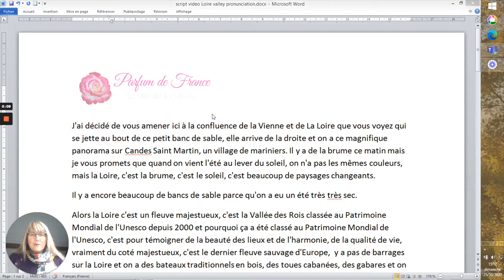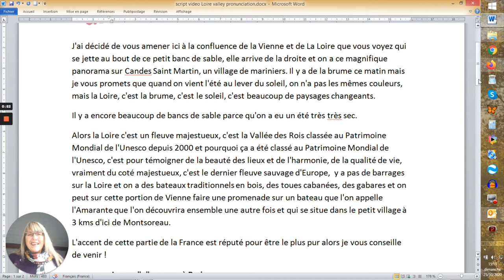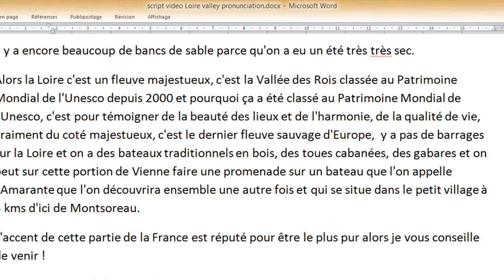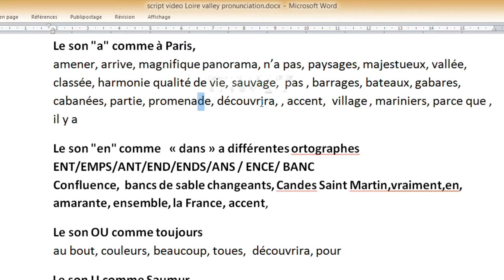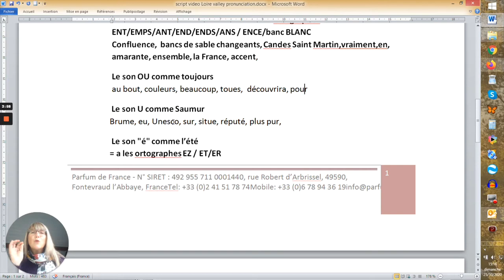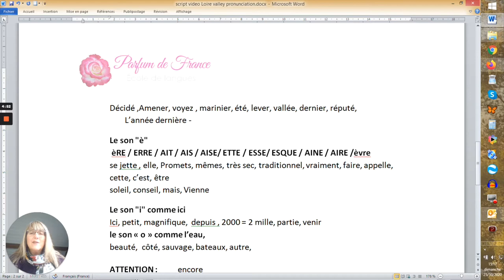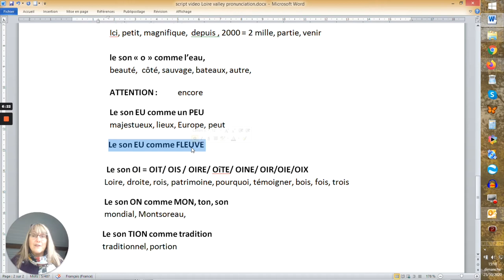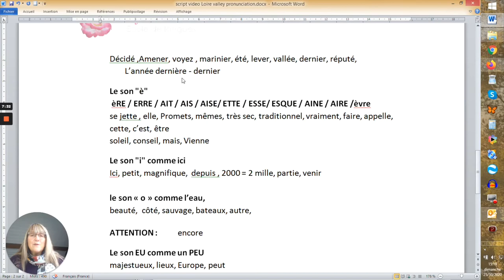Loire Valley pronunciation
Pour mieux prononcer en français, regardez bien ce tutoriel vidéo original : Loire valley pronunciation, oui un cours de prononciation culturel en Val de Loire !
To better pronounce French, take part in this original video tutorial :Loire Valley pronunciation, yes a cultural pronunciation workshop in the Loire Valley !

Et si vous voulez aller encore plus loin pour apprendre le français, je vous propose de me rejoindre tout de suite en cliquant sur ce lien vous donnant accès au cours de français gratuit Avant-Première en 6 épisodes :

And if you want to go further with your French learning, why not join me straight away . Click on this link giving you access to your free French course Avant-Première in 6 episodes

Comment suivre mes actualités / How to follow my news

 Qui suis-je ? Je m’appelle Sylvie Reeves mais je suis bien française ! En fait, mon nom de jeune fille est Paris ! Je m’appelle Reeves car j’ai eu le bonheur d’épouser un anglais il y a bientôt 30 ans .J’ai une véritable passion pour les langues depuis l’âge de 12 ans et j’en ai 59 . J’adore enseigner les langues! Depuis fin 2017, je réalise mon rêve d'accompanger les francophiles passionnés du monde entier comme vous dans l'apprentissage et le perfectionnement de votre français .J''accompagne également les français qui apprennent l'anglais pour des raisons personnelles ou professionnelles depuis plus de 30 ans!